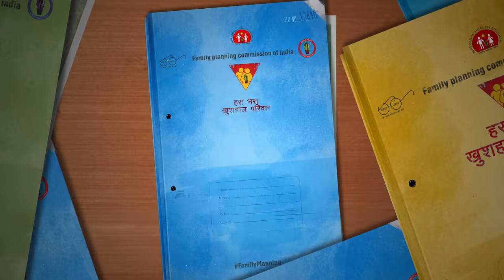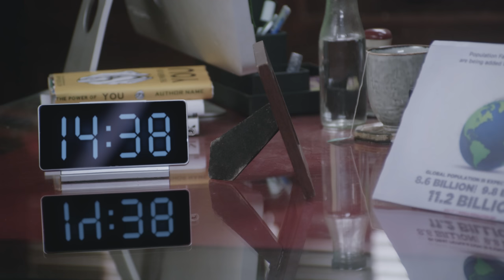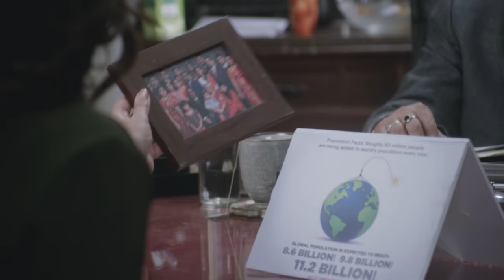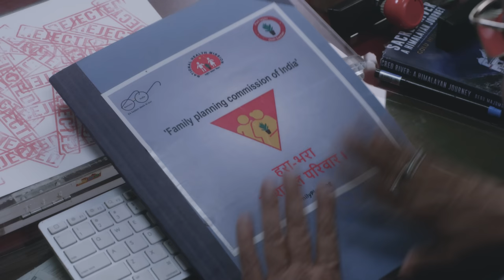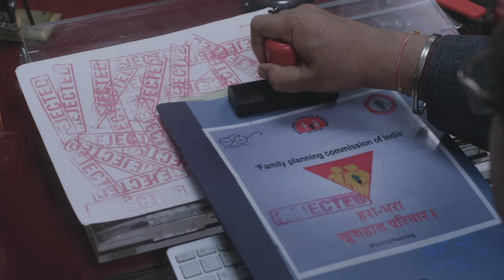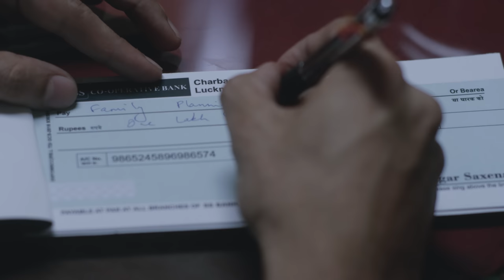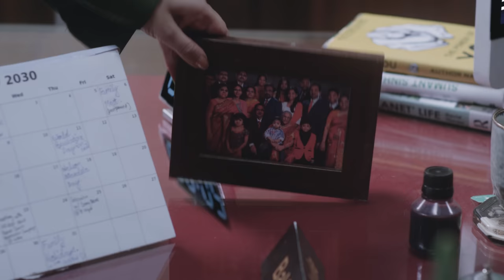Mera Number Kab Aayega | Nominated for FilmFare 2022 | Rakesh Bedi, Adnan Khan, Shagun Sharma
Please Vote on the link given below

Indo French International Film Festival - Winner (Best Indian Short film)
Port Blair International Film Festival - Winner (Best Indian Short film)
Golden Sparrow International Film Festival - Winner (Best Indian Short film)
7th Art Independent International Film Festival - Winner (Best Short film & Best Director)
The Raw Films festival- Winner (Best Actor & Best Music Director)
Black Swan International Film Festival - Winner (Outstanding Achievement award)
Indie Film Festival - Marudham - Winner (Best Script)
Jaipur International Film Festival - Official Selection (Short Fiction)
LUIS Bunuel Memorial Award - Winner (Critics' Choice Award)
Golden Leaf International Film Festival - Winner (Best Indian Short Film)
WFC Singapore - Winner (Outstanding Achievement award)
Virgin Spring Cinefest- Winner (Siver Award)
Calcutta International Cult Film Festival - Winner (Outstanding Achievement award)
Rameshwaram International Film Festival - Winner (Best Indian Short film)
DRUK international FILM festival - Winner (Critics' Choice Award)
Mumbai International Cult Film Festival - Winner (Best Story & Best Actor)
NexGn International Short Film Festival - Finalist (Best Director & Best Actor)
Tagore International Film Festival - Winner ()
Golden Short Film Festival - Official Selection (Golden Drama Short)
International Kolkata Short Film Festival - Winner (Short film)
Golden jury international film festival (GJIFF) – Nominee (Best Story)
KIIFA – Winner (Short film)
Prime International Film Festival – Winner (Best Story & Best Actor)
International Kolkata Short Film Festival - Winner (Best Short film)
KIIFA – Winner (Short film & Screenplay)
13th Dada sahib Phalke award – Winner (Honorable Jury mention)
Jammu Film festival - Winner (Best Short film)

"Overpopulation is the worst kind of pollution."

When even basic survival has become a challenge nowadays with something as crucial as water also being a "Privilege", then how come we haven't questioned the one privilege that is always seen as a matter of a "personal" right- REPRODUCTION? We need to move from Plan Pregnancy to a Plan B, because humanity cannot move to a Planet B.
"Mera Number kab aayega" is a dystopian tale set in 2030 where pregnancy requires government licenses, and couples seeking children only to resolve their personal conflicts require introspection.

Written & Directed by : Jayant Gupta
Producer : Raaj Suri & Adamya singh
Production House : 3rd Rock Multimedia & Shree Filmz
Animation, vfx director & colorist : Mangesh jagtap
Post-Production head : Manjeeri jagtap
Executive Producer : Prashanti Tiwari
Line Producer & Casting Director : Arvind Nimesh
D.O.P : Khushdeep Singh
Editor : Sanjeev Rathore & Jaitre Surti
Sound design & mixing engineer : Rajender prasad
Audio post production : Studio Decibel
Additional production music : Himanshu Prakash
Song : Kabhi socha kya
Singer : Dixant Shaurya
Backing vocals : Debanjali B Joshi
Song by : Dixant Shaurya
Recorded : Muzik Factory
Mixed & Mastered : Siddharth M.
Prod. Manager : Sunil Mishra
Focus Puller : Harmeet Singh
Sound Recordist : Deepak P Biswal
Sound Recordist asst : Pappu Singh
1st Asst Director : Ishutosh Pandey
2nd Asst Director : Vandana Narendra Laiker
Designer /Stylist : Rubina Gazal
Tailor master : Raees Shaikh
Dress Man : Hasan Shaikh
Head Make-up Artist : Madhav Mhapankar
Make-up Artist : Madan Gaikwad
Hair stylist : Sanjivani Pawaskar
Spot dept : Shailendra Yadav, Mahesh, Sunil,Naresh
Production Designer : Kabir Dhawan
Asst. Production Designer : Janhvi Shah
Art Director : Avinash Narayan Bangera
Asst. Art Director : Rituja Ghai
Carpenter : Rajesh Gupta
Setting Boys : Punu Gaud, Rakesh Kumar, Mukesh Vishwakarma, Sunny Lokre
Light Equipments & Track Trolly : S.K. Enterprises
Gaffer : Sanjay Karan
Lightmen : Krishna Roy, Pradip Payra, M.K. Shaikh, Dipesh Jadhav,Shankar,
Track Trolly Attds : Durga Mahto,Deepak Pandey
Camera Equipments : Om Sai Cine Vision
Camera Attds : Deepu, Arbaaz, Shamim
Location : Apple Studios, Vasai
Male Constable : Awadhesh Kumar
Female Constable : Madhuri Pandey
Junior Artist Supplier : Ravindra Suri & Co.
Creative Inputs (editing) : Ram Sony
Creative Inputs(Post-production): Amit Jindal
Guidance & Support: Inder Gupta, Shimla Gupta
Special Thanks:
Yugansh Gupta & Shashank Singh
Mangesh Jagtap
Manjeeri jagtap
(K C productions)
Kiran Gupta
Nitin Sharma
Saurabh gupta
Vipul kumar
Ved prakash